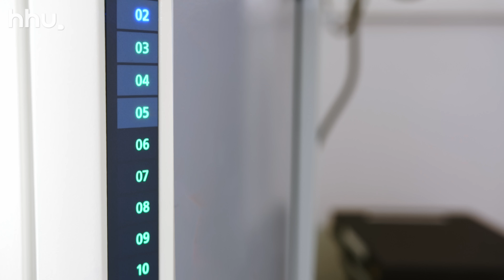HHU - Master Translational Neuroscience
Ein Video der Heinrich-Heine-Universität Düsseldorf

Bachelor bestanden - und was danach? Wie wär's mit dem Studiengang Master Translational Neuroscience!
Aktuell 2021 vom Medienlabor der HHU produziert, erfährst du hier schnell auf den Punkt das Wichtigste über diesen Studiengang an der Universität Düsseldorf.  (Ggf. Zulassungsbeschränkungen beachten!)